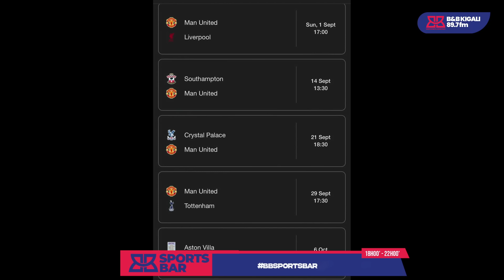AMAKOSA ERIK TEN HAG AKOMEJE GUKORA YAKOSORWA GUTE?